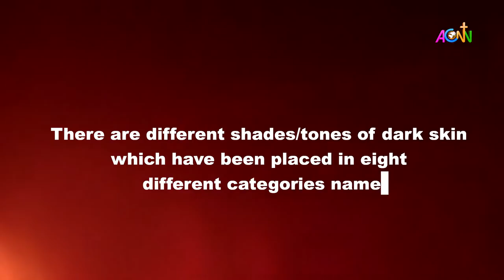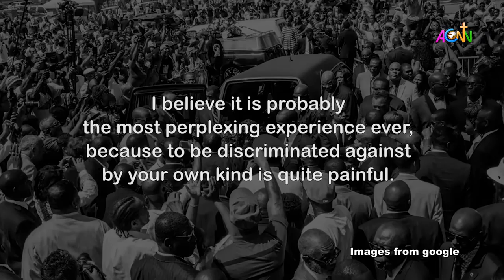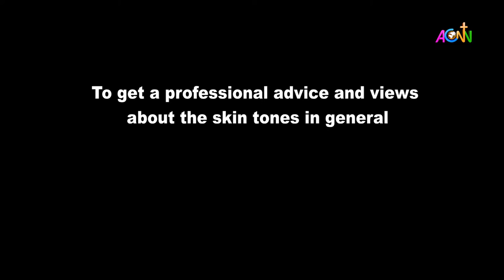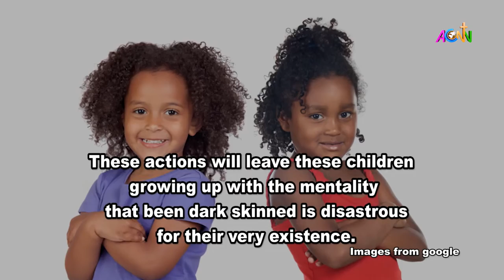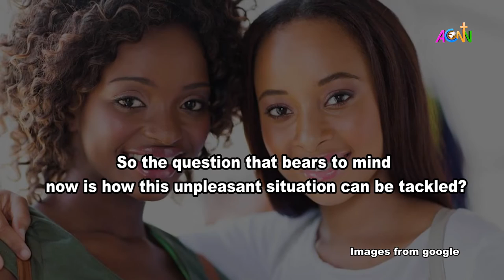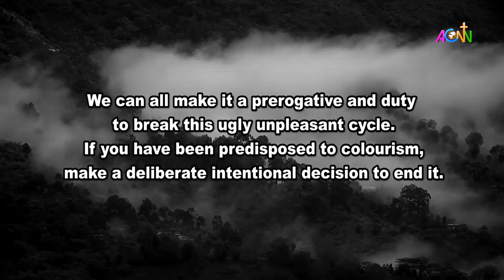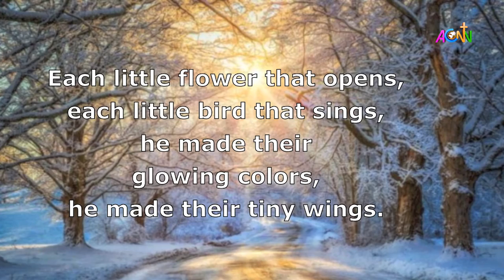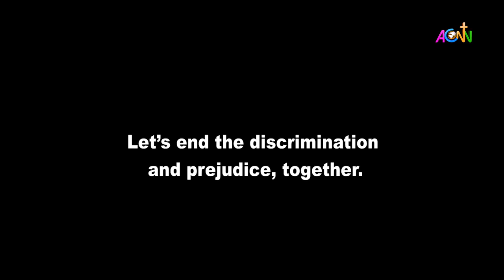ACNN COLORISM DOCUMENTARY